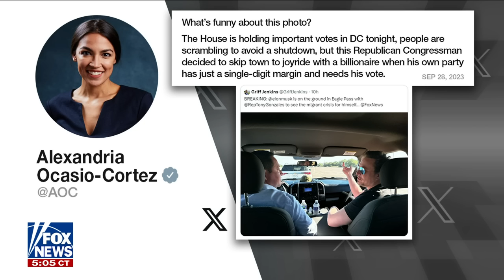Elon Musk live streams unfiltered border visit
The SpaceX CEO toured the southern border to get a firsthand look at the migrant crisis.